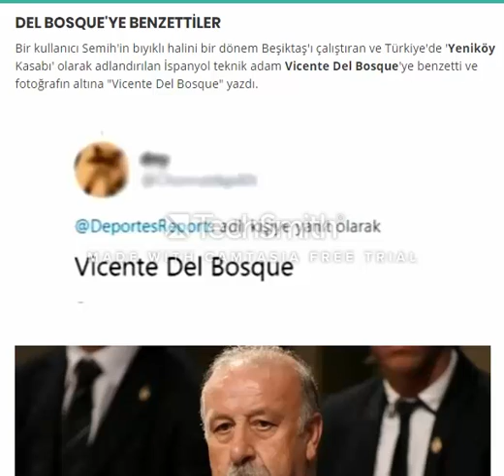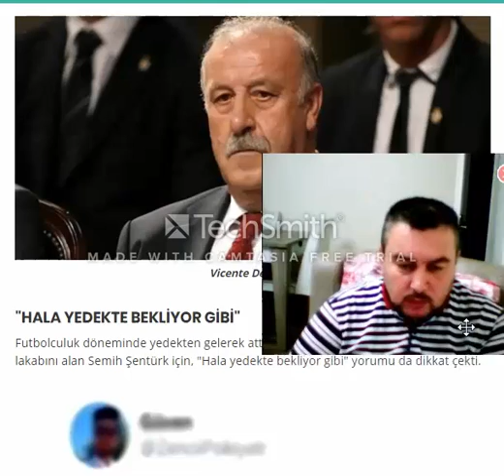SEMİH ŞENTÜRK'ÜN SON HALİ KİME BENZİYOR????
Semih Şentürk'ün bıyıklı hali 'Yeniköy Kasabı' lakabı takılan eski Beşiktaşlı Del Bosque'ye benzetildi
Fenerbahçeli eski futbolcu Semih Şentürk'ün bıyıklı son hali bir dönem Beşiktaş'ı çalıştıran ve Türkiye'de 'Yeniköy Kasabı' olarak adlandırılan İspanyol teknik adam Vicente Del Bosque'ye benzetildi.
Karantina döneminde imajını değiştirenler kervanına eski Fenerbahçeli futbolcu Semih Şentürk de katıldı. Deportes Reports hesabının paylaştığı eski futbolcunun bıyıklı fotoğrafına sosyal medyada birçok yorum yapıldı.
Eski Fenerbahçeli Semih Şentürk'ün son halini 'Yeniköy Kasabı'na benzettiler
DEL BOSQUE'YE BENZETTİLERBir kullanıcı Semih'in bıyıklı halini bir dönem Beşiktaş'ı çalıştıran ve Türkiye'de 'Yeniköy Kasabı' olarak adlandırılan İspanyol teknik adam Vicente Del Bosque'ye benzetti ve fotoğrafın altına "Vicente Del Bosque" yazdı.
Vicente Del Bosque
"HALA YEDEKTE BEKLİYOR GİBİ"Futbolculuk döneminde yedekten gelerek attığı goller nedeniyle "Nöbetçi Golcü" lakabını alan Semih Şentürk için, "Hala yedekte bekliyor gibi" yorumu da dikkat çekti.